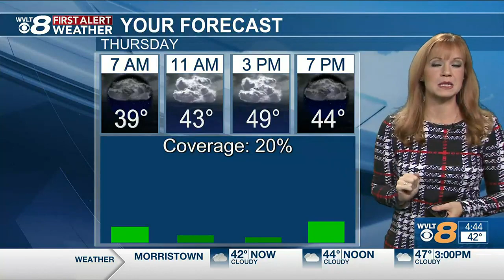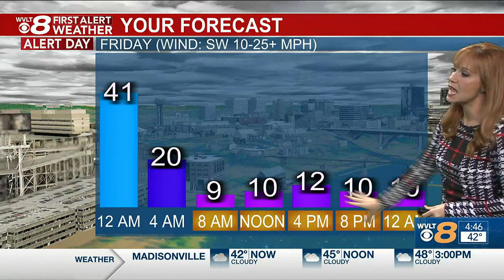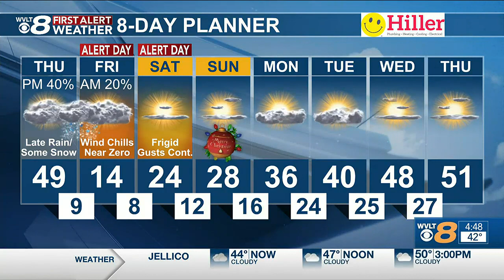Spotty rain today ahead of polar air plunging into East Tennessee starting Friday morning